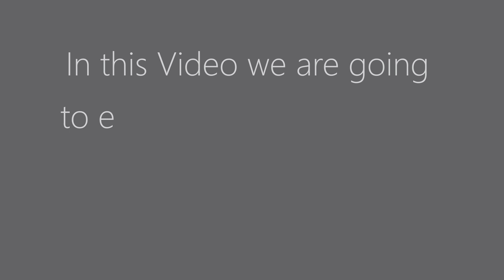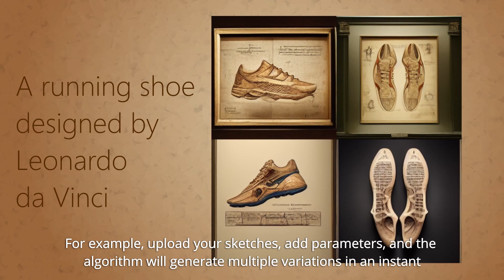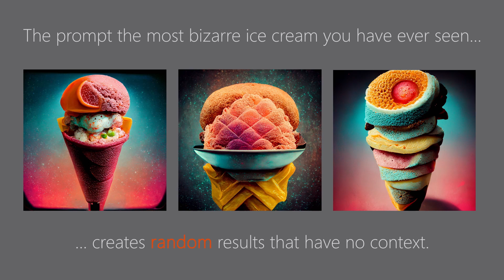AI: Democratizing Design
In this video, we are going to explore the emerging AI programs that translate text into images. Here we invited Founder of CRE8, Kris, and our designers, Eugene and Mike, to elaborate their thoughts on this.